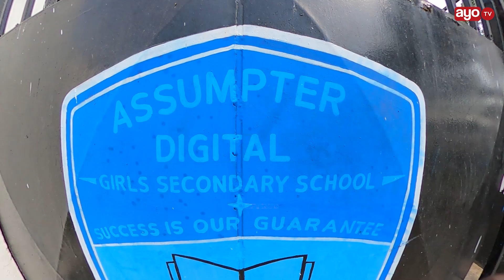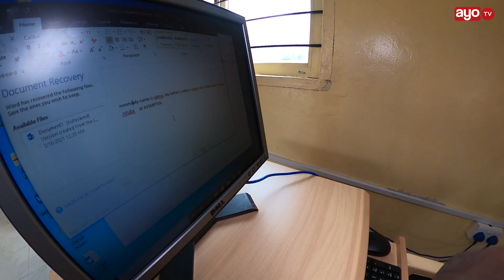MAPAMBANO YA CORONA, UBUNIFU WA KIDIGITALI SHULENI “WATOTO WANASOMA KWA TABLET, HATA IKIWA NYUMBANI”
Dunia bado ipo kwenye wimbi la tatu la Corona na kila Nchi inapambana kutafuta njia za kujikinga na zaidi mbinu za kuyafanya maisha yaendelee, Teknolojia ya Kidigitali imekuwa Mkombozi mkubwa kwenye wakati huu wa Janga la Corona, hata pale kunapokuwa na lockdown Watu hununua bidhaa mtandaoni, Watu hupunguza mikusanyiko kwa kuwa na Mikutano mtandaoni.

Umewahi kuwaza pale Shule zinapofungwa iwe ni likizo au kwasababu nyingine kwa Tanzania je, zipo Shule ambazo zitawaruhusu Watoto hasa wa Chekecheka, Shule ya Msingi na Sekondari kutumia Digitali kusoma!?Assumpter Mshama yeye ni Mkuu wa Wilaya Mstaafu wa Kibaha na pia Mbunge Mstaafu amekuja na mbinu ya kuwakomboa Watoto kwenda sawa na Digital.